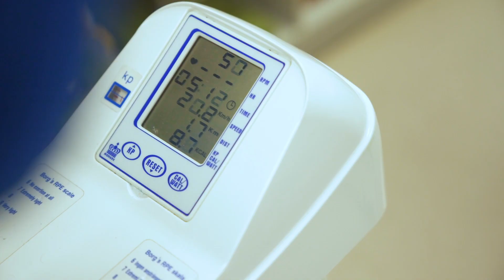Lauren exercises her right to help people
ECU student Lauren Nikoloski wants to use exercise to help people with chronic conditions, including kids, so her Exercise Sports and Rehabilitation course is a perfect choice.